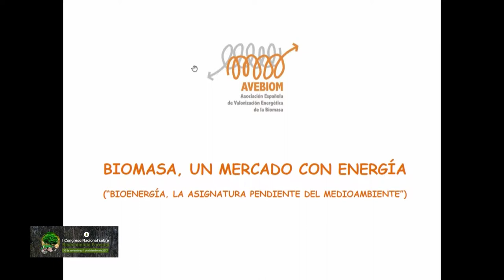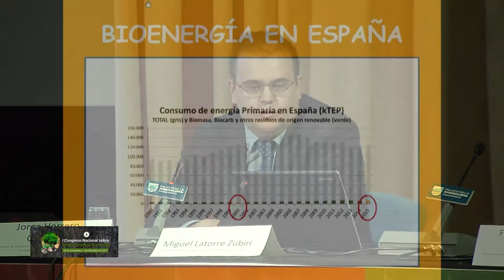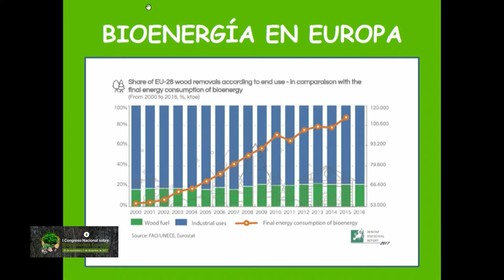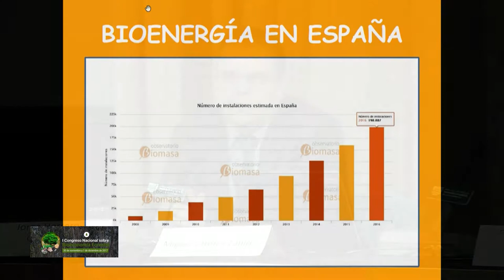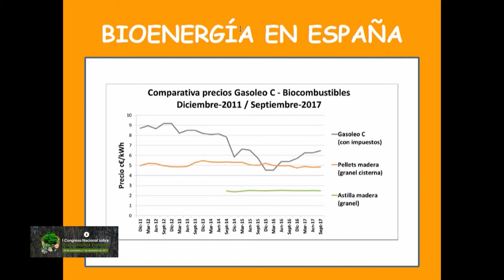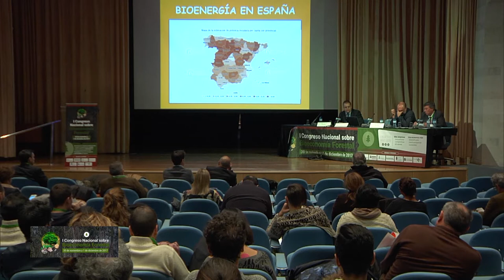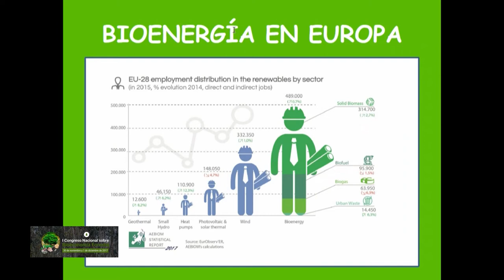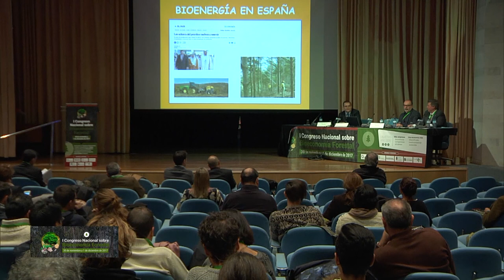I Congreso Nacional de Bioeconomía Forestal - Jorge Herrero Cabreja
PONENCIA: Biomasa: un mercado forestal con energía.

Jorge Herrero Cabrejas
Director de Proyectos en la Asociación Española de Valorización Energética de Biomasa –AVEBIOM.
BLOQUE 5

Santander, Spain
30 de noviembre y 1 de diciembre de 2017